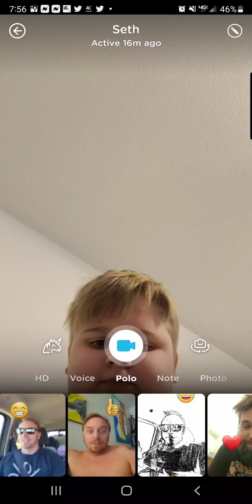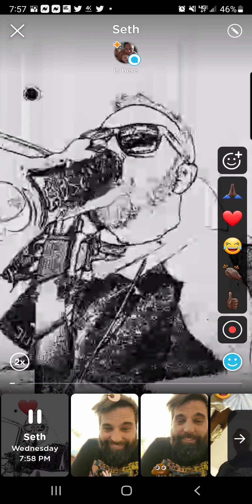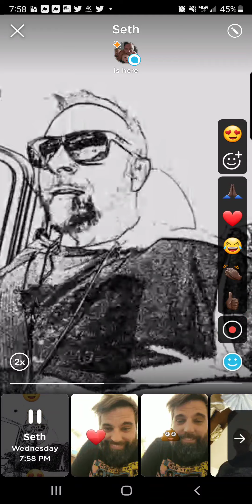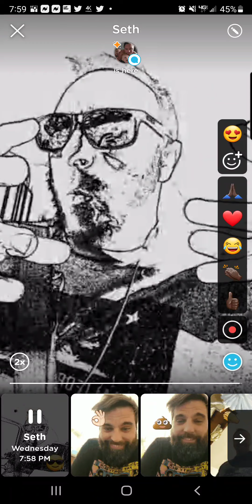uncle seths rap beat💪🤠